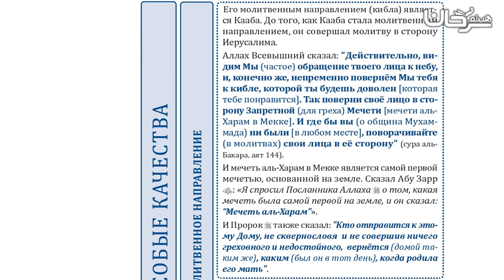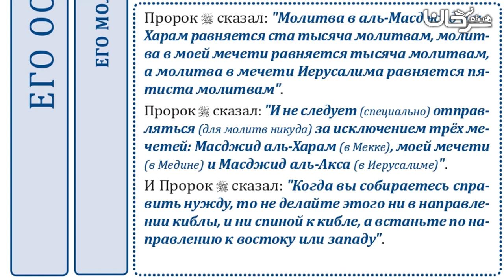🇷🇺 15/26 ЕГО МОЛИТВЕННОЕ НАПРАВЛЕНИЕ.